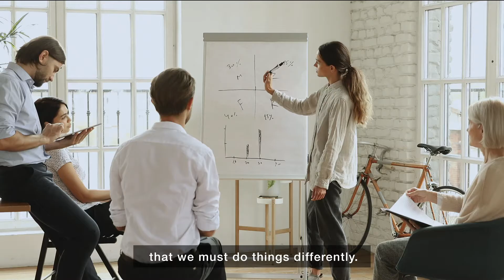HAPPY 2020. HAPPY FUTURE. HAPPY HOLIDAYS